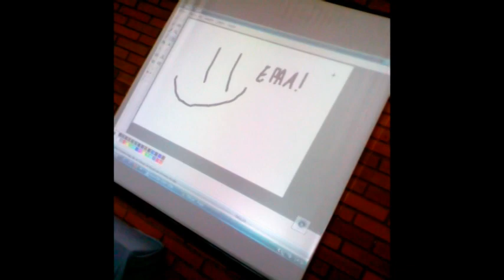Promocion ELDAD CCTL 2010 (2009)